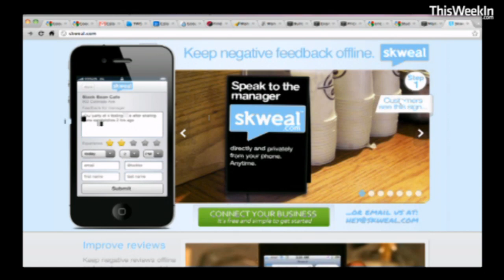Jason introduces Tyler Crowley's Skweal to the TWiST audience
Jason Calacanis shows off Skweal, the new mobile app by co-host Tyler Crowley.